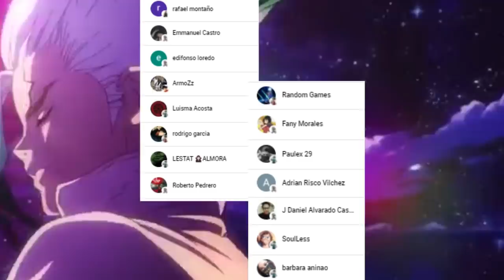TENDREMOS un TIME SKIP de 1000 AÑOS ??? 😱😱 El DESTINO de SENKU y WHYMAN !!! Dr. Stone 231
HOLA AMIGOS LES TRAEMOS UN NUEVO VÍDEO ESTA VEZ DEL MANGA 231 DE DR STONE, DONDE VIMOS EL POSIBLE FINA DE DR STONE, DÉJENME SU OPINIÓN EN LOS COMENTARIOS.